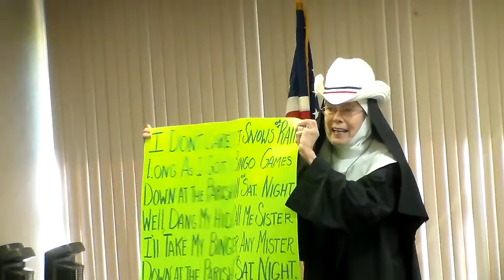HDV 0034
Description